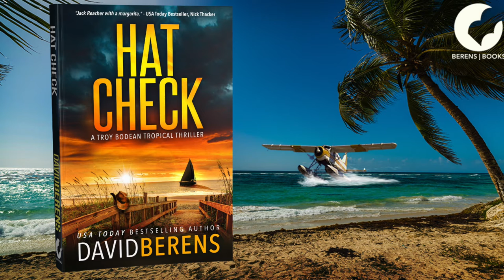Hat Check Audiobook Excerpt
"Troy is the action hero we don't deserve, but the one we've always wanted: he's capable, experienced, and trained, and brash in the best of ways.
The series feels like a television series that mashes together James Bond with a rusted pickup truck, or Jack Reacher with a margarita."
Nick Thacker
USA Today Bestselling Author

~~~ About HAT CHECK ~~~
There's a killer on the loose in the sleepy South Carolina island town of Pawleys Island.

A roguishly handsome yet reluctant hero and a cast of the most memorable characters you’ll ever meet collide in this zany and raucous tropical thriller by David Berens.

Rambling beach bum, Troy Bodean, is the new owner of an outback tea-stained, straw cowboy hat with a colorful peacock plume. He found the unlucky hat in an abandoned aluminum fishing boat and decided the smell of Old Spice and lack of an owner made it his for the taking. Little did he know there was a misplaced cashier's check hidden inside.

Unbeknownst to our hero, he'd attracted a whole bevy of killers out to kill him when he put the hat on his head. From Daisy Mae and Ellie Mae Gallup, the mothers of Troy's alleged love child, to the bumbling New Zealander assassins, Darren The Body McGlashen and Man'Ti, to the most Böhring, yet shady mill CEO in the business... they all have one thing on their minds—get that hat.

And Troy has no idea why. Laugh, ache, and groan as the chase for Troy and his hat lead him on the wildest ride on and around Pawleys Island, South Carolina in history. Who knows where it will all end?

Grab Hat Check - A Troy Bodean Tropical Thriller today and find out. You'll laugh until you die in this Hiaasen-esque thriller.